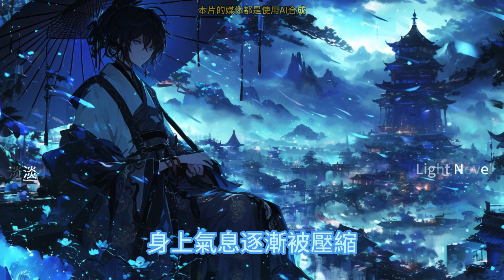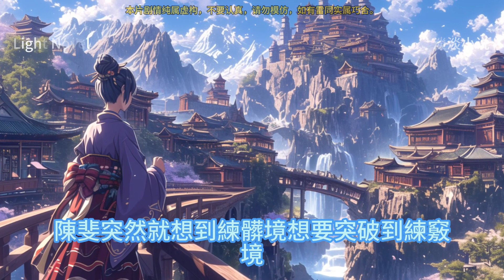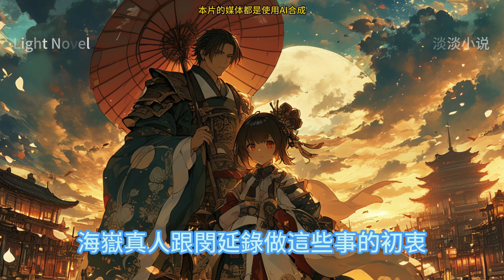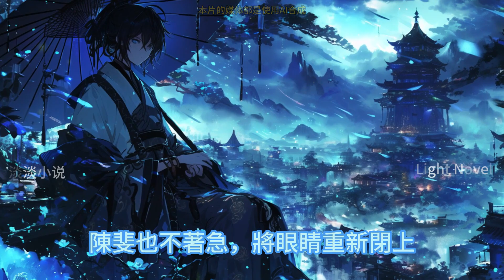龙象剑主 526~600 修炼从 简化功法开始